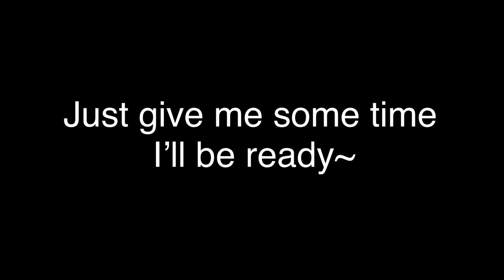Alice’s backstory ~Wrap me in plastic~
I will be doing another one episode of the super naturals after I’ve finished all the girl’s backstories. Trust me after I’ve done them the series will make a whole more sense! 😸